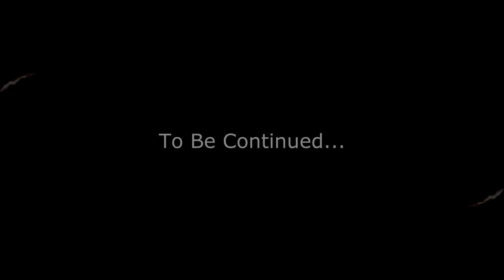Diamond Oaks Country Club Fort Worth - Stephenie and Tyler Teaser video